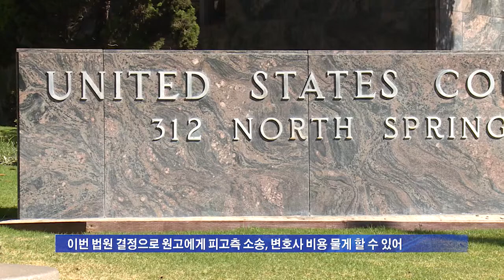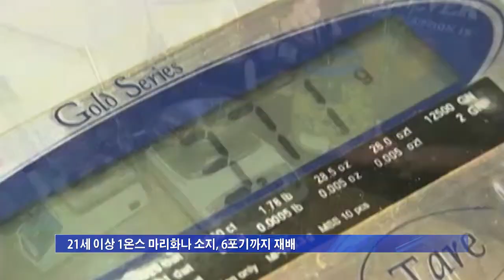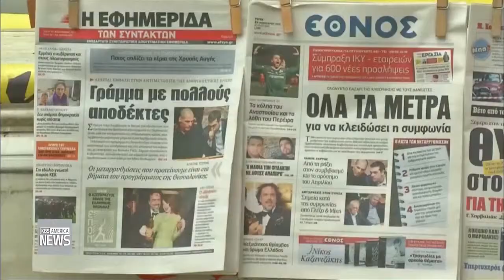2 24 15 web